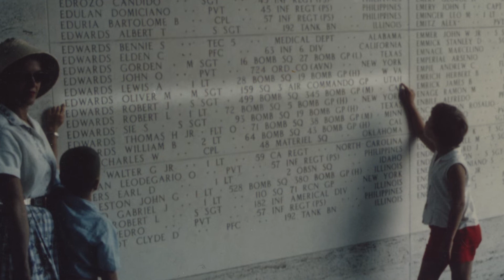Veteran's Day 2021 - Martin Edwards Tribute